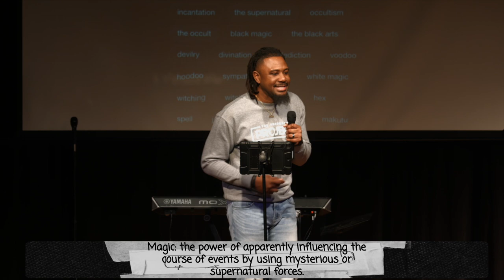No Magic // Femi Ayinde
Welcome to the ProjeKts!

To support this organization and help us continue to walk in purpose

The Purpose ProjeKt is a faith based nonprofit organization whose aim is to help people discover their purpose and walk in it. We aspire for all to “Know God, Know self, to Know purpose”.

Eph. 2:10 “For we are His workmanship, created in Christ Jesus for good works, which God prepared beforehand that we should walk in them”

The Vision of The Purpose ProjeKt is to Walk In Purpose or Live Trying.